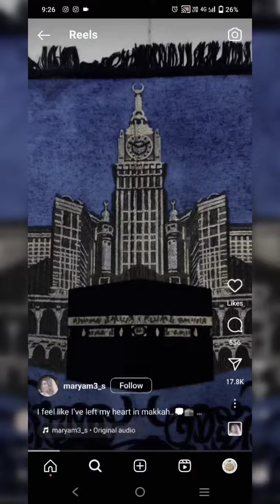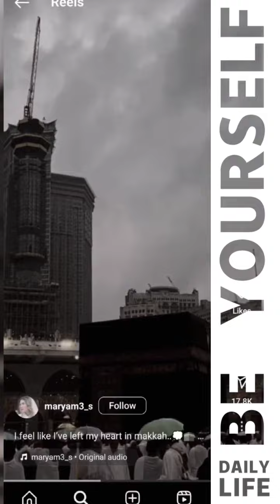most beautiful seen in Kaba Makkah masjid haram | Food Lovers Delicious